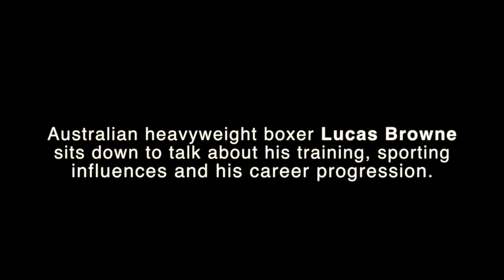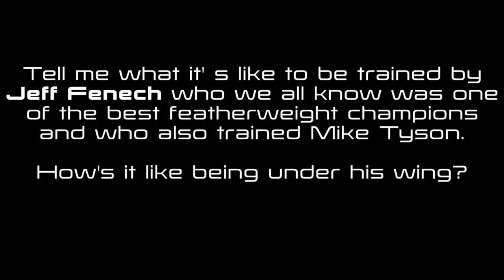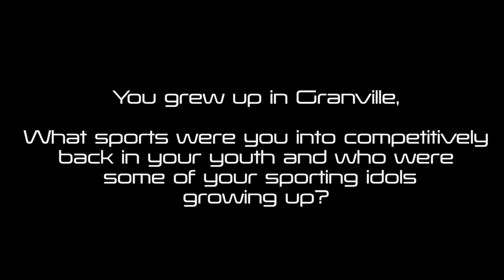LUCAS BROWNE TALKS TRAINING WITH FENECH, SPORTING INFLUENCES...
Part 1 Australian heavyweight champion Lucas "Big Daddy" Browne has a chat about

His experience at the World Boxing Council convention, in Las Vegas (Go to 0:26)
Being trained by Jeff Fenech (Go to  2:13)
Sports played as a youth and sporting influences growing up (Go to 3:22)
His current influences (Go to 4:37)
The differences/similarities between his cage fighting and boxing regimes  (Go to 5:44)
His feelings after winning his first boxing match (Go to 7:07)

Camera: J. Watt and N. Veer
Edited: S.Castillo